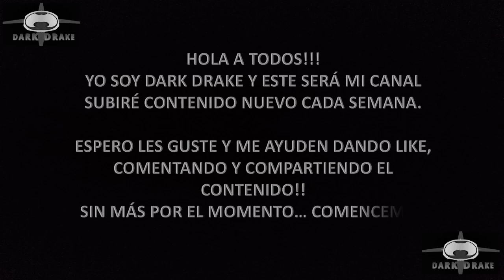Batman-Voz-Torre de Babel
Los miembros de la Liga son las personas más poderosas y potencialmente más peligrosas del mundo...y Batman tiene un plan para cada uno de ellos!!!. Él mismo nos lo relata!!!

Ya está disponible la página de Facebook, aquí les dejo el link